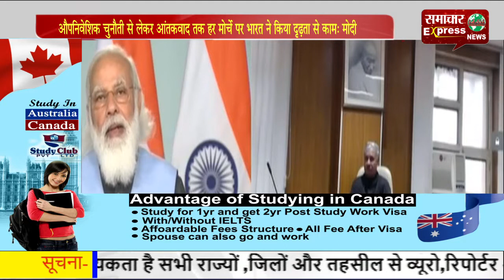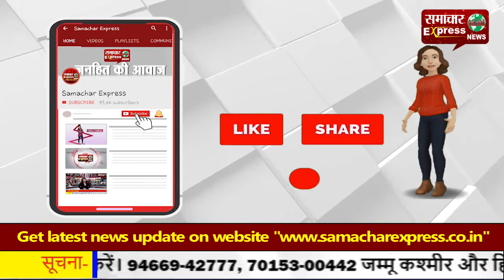औपनिवेशिक चुनौती से लेकर आंतकवाद तक हर मोर्चे पर भारत ने किया दृढ़ता से काम: मोदी